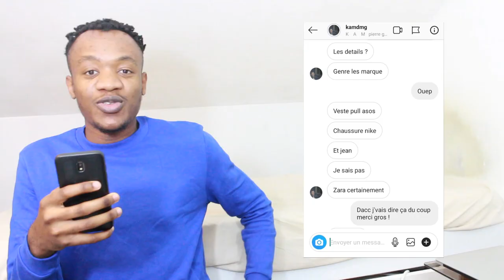Je Réagis À Vos Tenues (et vos photos 😁) #2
J'vais faire une édition #3, si tu veux apparaître dedans faut juste me suivre sur Insta ✌🏾🔥

Bon, j'vous la sors enfin mdrrr désolé d'avoir tardé autant j'espère qu'elle vous plaira